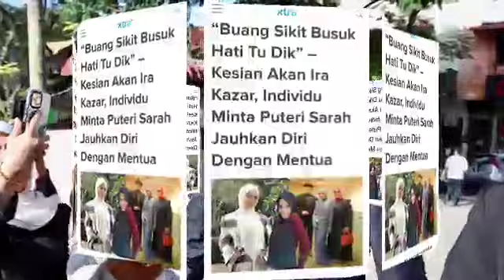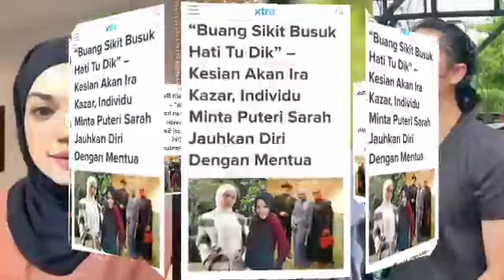MALAM INI: PUTERI SARAH TERIMA BERITA BURUK BERKAITAN MERTUA